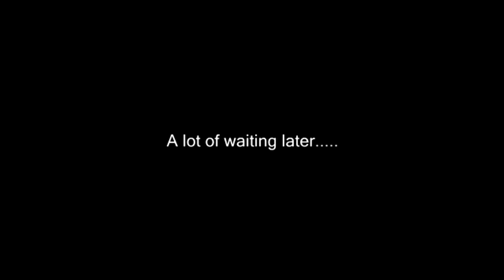The Escapists: Zero Heat - Center Perks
Hello and welcome to my series where I play through the Escapists completing all prisons with zero average guard heat. In this episode I will be playing through Center Perks and discovering what challenges will lie ahead for the remaining prisons.